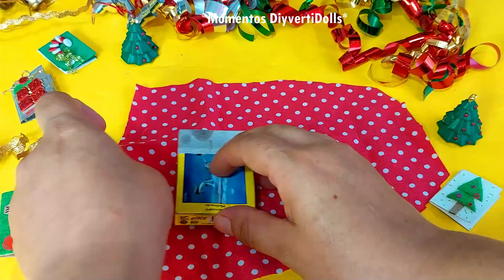Como hacer BOLSO navideño para Barbie 🎄🎅👜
Manualidades para muñecas Barbie, para la casa de muñecas. mueble en miniatura, ropa para muñecas,